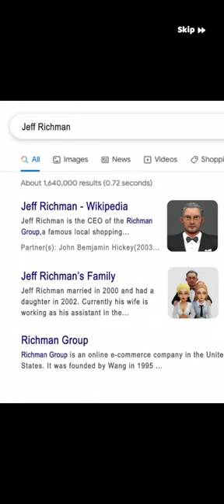perfect Avenger full game explained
Most realistic machine gun, lightsaber and sci-fi weapon. All in one simulator!

If you’re a die-hard sci-fi fan who loves this iconic pop culture, we bet you have at least once fantasized about owning a lightsaber or any other futuristic weapon. With that in mind, Lightsaber 'N Gun Simulator 3D is here to make your dream come true! ⚔️

Download and choose among almost 100 simulators including lightsaber, machine gun, sci-fi gun, or even vape and pod. This app can simulate a realistic 3D lightsaber and sci-fi gun effect with colors, lights, and sounds when you swing, twirl, or even move slowly depending on how you wish to adjust your virtual weapon. Be ready to experience the most authentic feelings, prank your friends, and have endless fun!

⭐ LIGHTSABER 'N GUN SIMULATOR 3D FEATURES ⭐
🔫 Huge selection of different sci-fi lightsaber and laser gun weapons with realistic ASMR sounds and effects
🔫 Vape simulator: plenty of wholesome designs and cloud effects. It will give you goosebumps every time you perform a trick in this application!
🔫 Customize your lightsaber, gun, or vape case to match your personality
🔫 All simulators are smooth, responsive, simple to use and play with
🔫 New features and skins updating